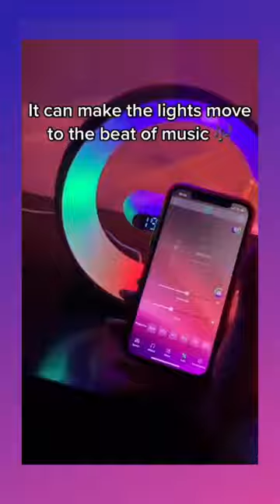That's really cool smartlamp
Multifunctional Wireless Charging Atmosphere Light: The lamp is not only an atmosphere light but also has 15W fast wireless charging, Bluetooth speaker, music, sleep light, atmosphere light, bedside light, glare effect, Bluetooth audio, clock, alarm clock, and other functions.

Comfortable Wake-up Mode: You can customize the sound, volume, light color, and brightness through the APP, and personalize healthy sleep and wake-up routine.

Smart Light Control: The smart table lamp supports APP control, voice control, remote control, and button control. Dimmable (1-100% brightness), easily adjust the light color to suit different moods.

Dimmable Mood Light: Click the bulb button to switch between 10 light color modes.

Perfect Decoration and Gift: The mood light can help you create any mood you want, perfect for bed, bedroom, living room, home, or office decoration.

About power selection:
US: 100-240V (Suitable for North America, Japan, Brazil, Philippines, Thailand and other regions and countries)
EU: 100-240V (Applicable to Germany, France, Netherlands, Denmark, Finland, Norway, Poland, Portugal, Austria, Belgium, Hungary, Spain, Sweden and other EU countries as well as South Korea, Russia)
UK: 100-240V  (Applicable to Hong Kong and UK, India, Pakistan, Singapore, Malaysia, Vietnam, Indonesia, Maldives, Qatar, etc.)

AU: 100-240V  (Applicable to Australia, New Zealand, Argentina, Fiji, Pakistan)